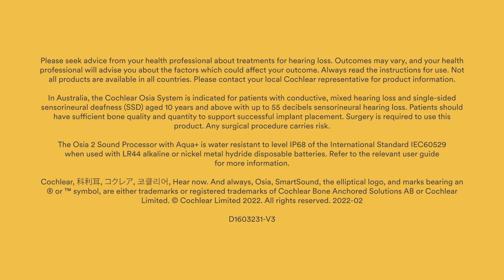Using the Aqua+ Accessory with Your Cochlear™ Osia® 2 Sound Processor